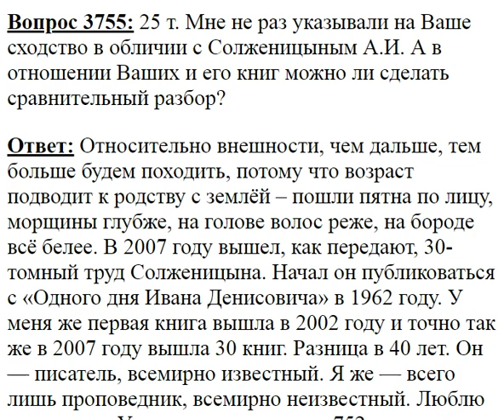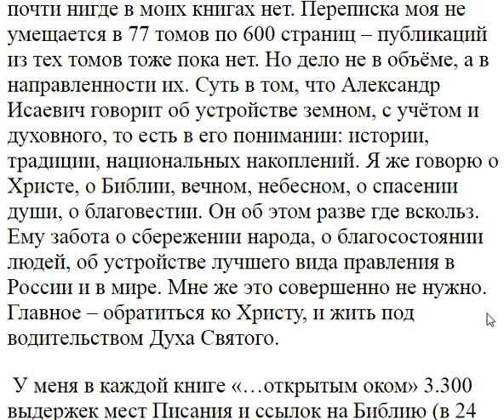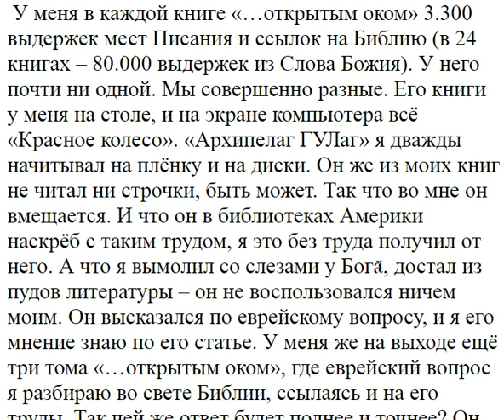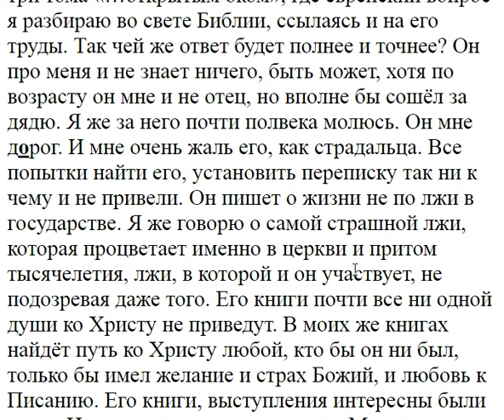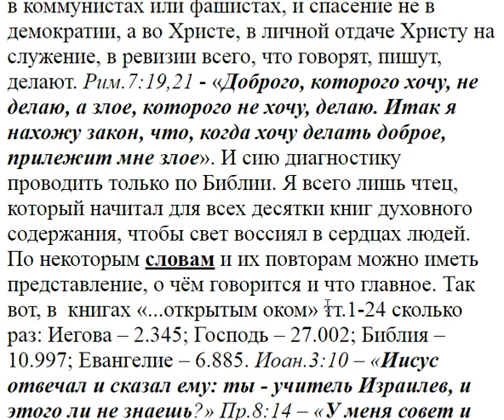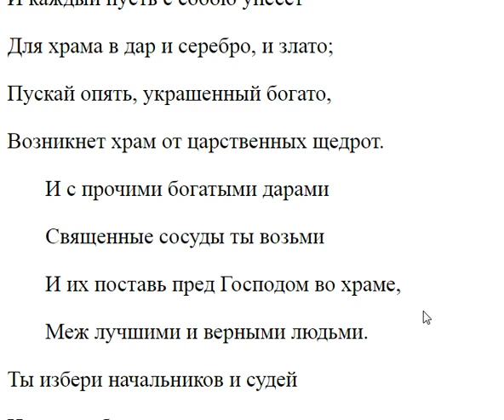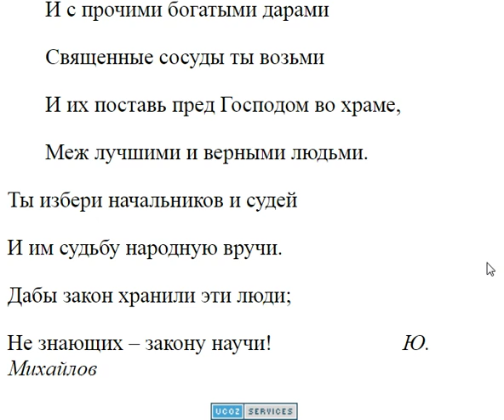3755. Можно ли сделать сравнительный разбор?